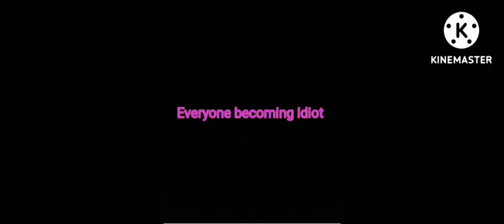6 people becoming idiot